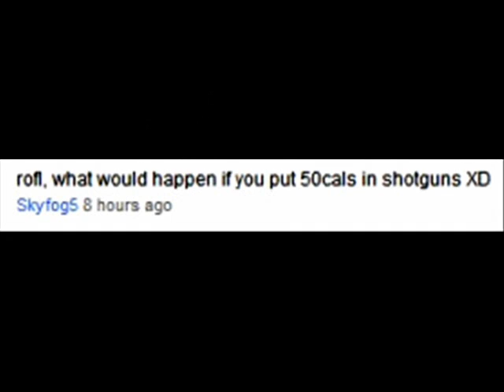Will a .50 BMG fit in a 12 gauge???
Long story short, yes it fits in the chamber but that's it. Do not attempt this as you will only ruin your gun and prob kill yourself at the same time. Never mix ammo and always double check the box before you go shooting.

I also think I got my numbers mixed up. The 12 ga is a .729/in bore I think, not the chamber. There's no way that the .50 could fit in that  if it wasn't, as the .50 BMG's base is exactly .804/in